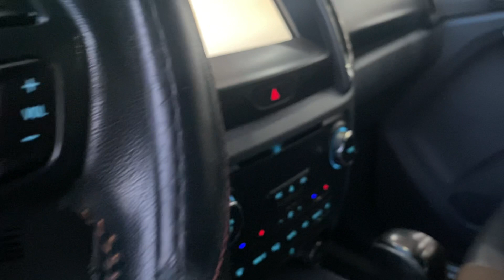🔴 Ford Ranger Wildtrack 3.2 sx 2016- 2 cầu nhập khẩu tự động máy dầu chạy 8V zin đét cả xe .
Vừa về tới Salon đẹp xuất sắc không 1 lỗi nhỏ
♻️♻️♻️ Ford Ranger Wildtrack 3.2 sx 2016 chạy 8V zin đét cả xe
👉 720tr có lộc lá
👉 Xem xe tại 166 Trường Chinh- Hải Dương
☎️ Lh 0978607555